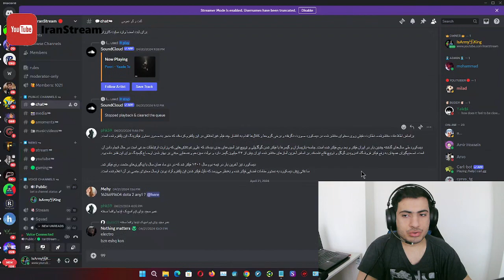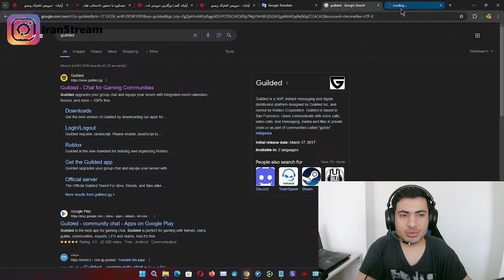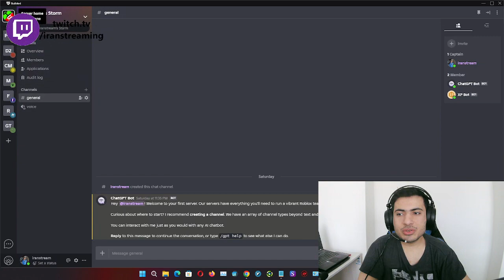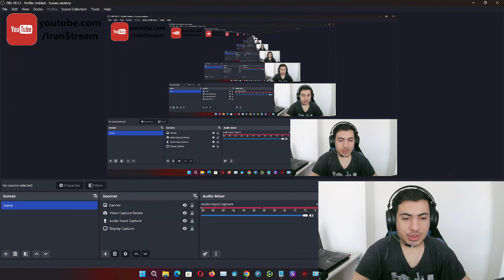بهترین جایگزین دیسکورد : گیلدد | Guilded APP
Guilded یکی از بهترین برنامه‌ها برای چت کردن با دوستان، کلن و جامعه مختلف بازی‌های می‌باشد.
‏ بهترین مکان برای چت کردن:
‏ - شکلک (Emote)های بی‌نهایت در تمامی سرورها
‏ - امکان تماس صوتی در اتاق‌های مختلف
ویژگی ها :
‏ - امکان تماس تصویری و اشتراک گذاری صفحه نمایش (Screen Sharing) با کیفیت بالا
‏ - دارای سرورهای قدرتمند
‏ - ساخت اتاق‌ها و کانال‌ها با قابلیت‌ها و قوانین مختلف
‏ - امکان ساخت ربات‌های قدرتمند و متنوع
‏ - امکان برگذاری رقابت‌ها و تورنومنت‌ها بین سرورهای مختلف
‏ - امکان چت کردن در پلتفرم‌های مختلف ساپورت شده.
‏ - پشتیبانی از بازی‌های مورد علاقه شما از جمله:
‏ Among Us, Genshin Impact, Call of Duty: Mobile, Call of Duty: Warzone, Destiny 2, Roblox, The New World, Fornite, FIFA 21, Grand Theft Auto V, Valorant Overwatch, LOL, CSGO, CounterStrike: Global Offensive, Dota: 2, Minecraft, World of Tanks, WOW, Heroes of the Storm, Guild Wars II, Final Fantasy XIV, Starcraft II, The Elder Scrolls Online, Terraria, R6, Runescape, Clash of Clans, and Rocket League.